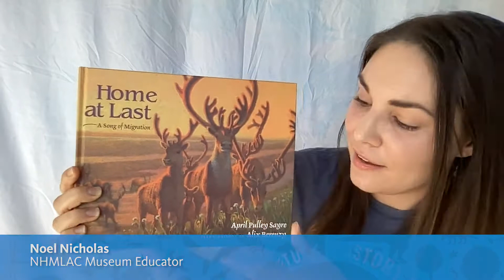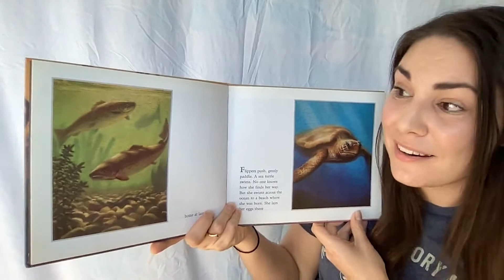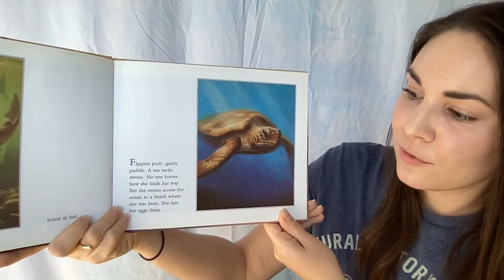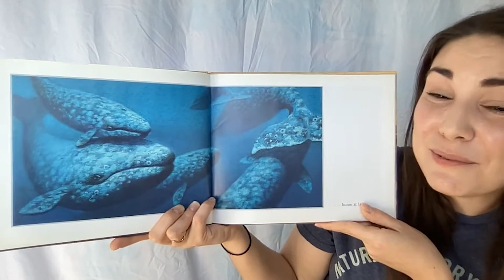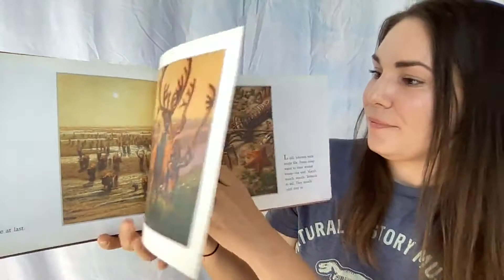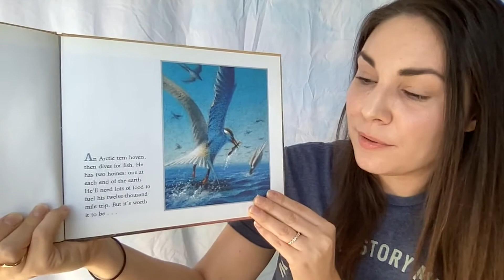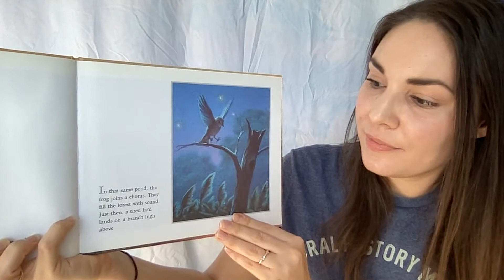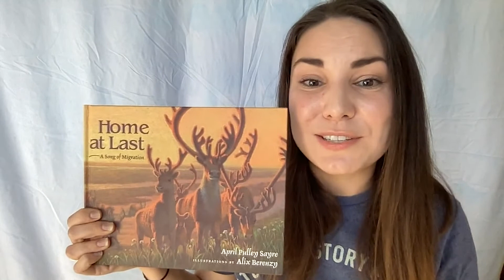NHMLA Story Time | "Home at Last: A Song of Migration" by April Pulley Sayre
"How do you find your way home? Some animals swim, others crawl, while some fly, or even walk. Join Museum Educator Noel Nicholas as she reads ""Home at Last: A Song of Migration"" by April Pulley Sayre.

NHM.org